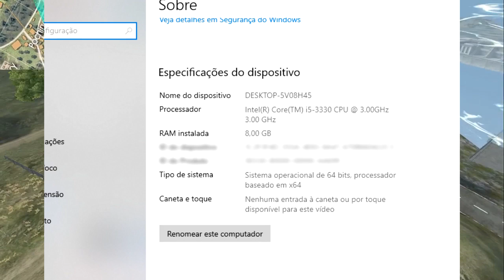NOVO SALTO EXPLOSIVO ATUALIZADO! SERÁ QUE FICOU BOM AGORA?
GALERA ACESSEI O SERVIDOR AVANÇADO DO FREE FIRE E OLHA AI O NOVO MODO SALTO EXPLOSIVO COMO FICOU!

Canal parceiro:
👉ISNET